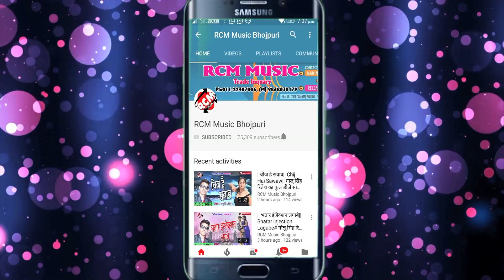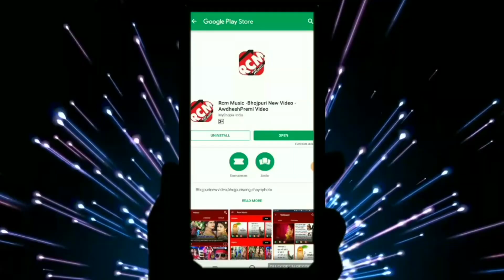जान तोहरे करवो शादी || वकील बेदर्दी का नया रोमांटिक सांग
Title:JAAN TOHRE KARWO SHAADI
Singer:VAKIL BEDARDI
Lable: RCM MUSIC
Lyrics:CHOTU SINGH BEDARDI